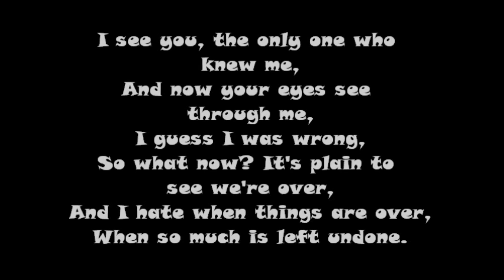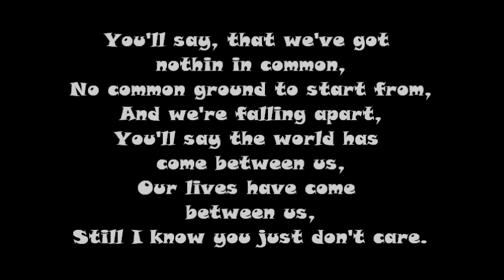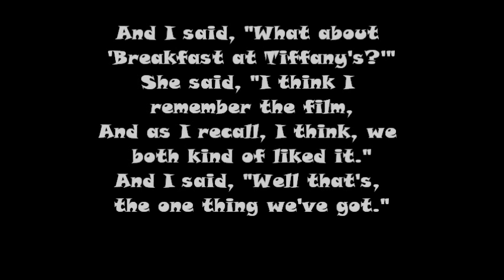Breakfast at Tiffany's Lyrics (Deep Blue Something)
Lyrics to Breakfast at Tiffany's by Deep Blue Something. Music is licensed to UMG.
Thanks to all who commented now I know it's not by Matchbox20. My bad here. (^_^)